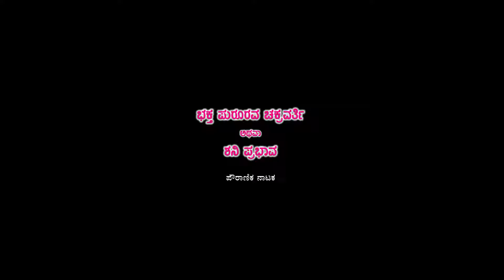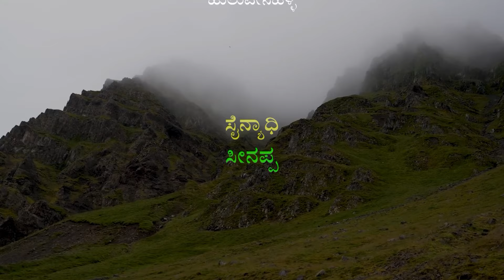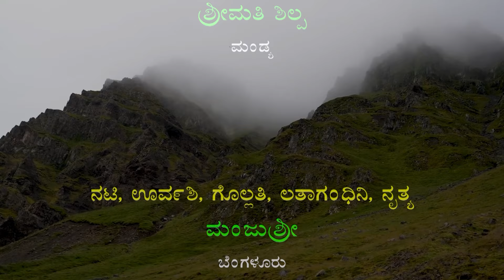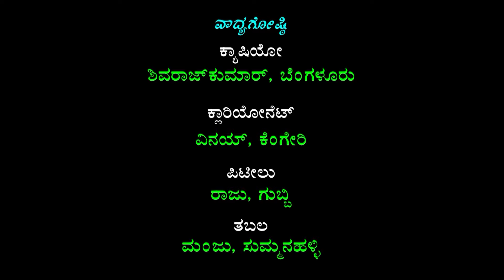Bಭಕ್ತ ಪುರೂರವ ಚಕ್ರವರ್ತಿ ಅಥವಾ ಶನಿ ಪ್ರಭಾವ ನಾಟಕ ಭಾಗ-1 ಉಡುವೇಗೆರೆ ಮಾಗಡಿ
Title : Bhaktha pururava Chakravarthi Athawa Shani prabhava Drama Part-1 Uduvegere Magadi,Bengaluru ಭಕ್ತ ಪುರೂರವ ಚಕ್ರವರ್ತಿ ಅಥವಾ ಶನಿ ಪ್ರಭಾವ ನಾಟಕ ಭಾಗ-1 ಉಡುವೇಗೆರೆ ಮಾಗಡಿ
Language : Kannada
Banner : Shree Rama Kalabalaga (R) Kaverpura, Kamakshipalya Bengaluru 560079
 Shree Shanidevaru : Sureshgowda
Vishnu : Govindharaju
Devendra : Anand
Salvaraja : Nagraj S
Chandraprabharaja : Rangaswamy T
Surya,Chandra,Mantri, : Lakshmanappa
Danapalshetty,Vanapalakaru, ; Rajahulli
Aja : Chiranjeevi Gowtham S
Chandra : Sridhar G
Hara : Kumari Lolika
Budha,Vanapalakaru,Ramjoyishayaru : Ramesh
Rajguru, ; Jivajetty Rangaswamyiah Famous Harikatha Vidhvan
Suthradhari,Gandharva,Upamuni,Agni,Ramana,Pilerama : Mahesh
Navakoti Narayana,Bramhana : Ramkrishnappa
Gumasta,Chara,Kala : kumar
Pururavachakravarthi : Narsappa H C
Naradha : Thimegowda B T
Somadatharaja : Linganarsaiah Bairavasound
Yuvaraja,Kala,Beemana,SigadiSidha : Boregowdru
Pururavanamantri ; Krishnamurthy K
Sainadhi,Sa Mantri : Gangamurthy Hulvenahalli
Sainadhipathi : Senappa
Jayapradha, : Smt Swathi Bengaluru
Chandrika,Kamalakshi,Sharadhe,Nurthya : Smt Shipa  Mandya
Nati,Urvashi,Golathi,Lathagandhini,Nurthya, : Manjushree Bengaluru
Violin : Gubbiraju
Clarinet : Vinay Bengaluru
Casio ; Shivarajkumar Bengaluru
Tabala ; Manju Sumanahalli
Music Direction, Harmonium Master : Shree H V Shivananavaru Helgehalli
Sathvapareekshe Kannada 1987 ಸತ್ವಪರೀಕ್ಷೆ ಕನ್ನಡ
Deepa - Kannada Film ದೀಪಾ ಕನ್ನಡ 1977
Seetha - ಸೀತಾ Kannada Full movie 1970
I love you|| Kannada 1979 ||ಐ ಲವ್ ಯೂ ಕನ್ನಡ ೧೯೭೯
Nanda Gokula|| Kannada Film 1972|| ನಂದಗೋಕುಲ
Kalaavati Kannada Film || ಕಲಾವತಿ || 1964 ೧೯೬೪